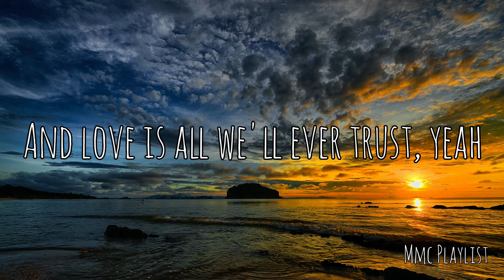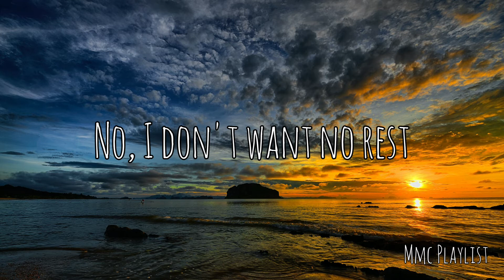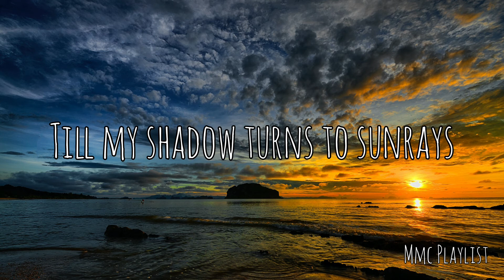On and On - Cartoon ft. Daniel Levi ( Lyrics | Lyric Video ) Free Music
Cartoon fr. Daniel Levi - On and On

( Some part are edited in video by the channel creator )

( On and On Lyrics )

Hold me close till I get up

Through the wastelands,
through the highways
Till my shadow turns to sunrays

Through the wastelands
through the highways

Through the wastelands,
Through the highways

Through the wastelands,
Through the highways

Through the wastelands
through the highways

Through the wastelands,
Through the highways